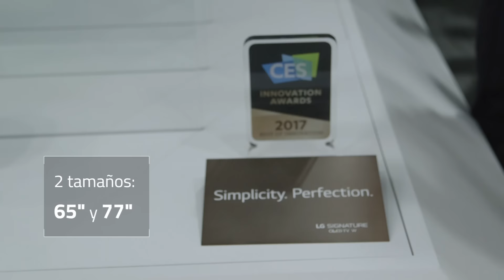LG Signature OLED W. La TV de sólo 2,57 cm de grosor CES 2017